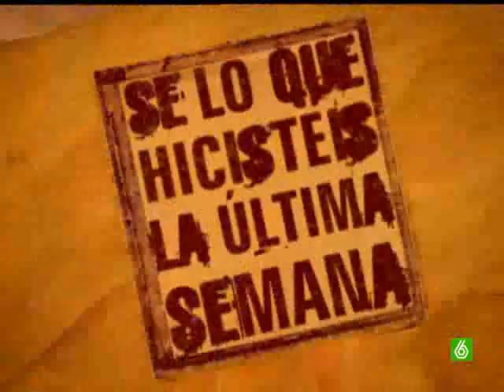Pilar Rubio se lía con las preguntas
Si me preguntas que si conseguí hacerle alguna pregunta, me preguntas que te pregunte... ¡Ay que me confundo!